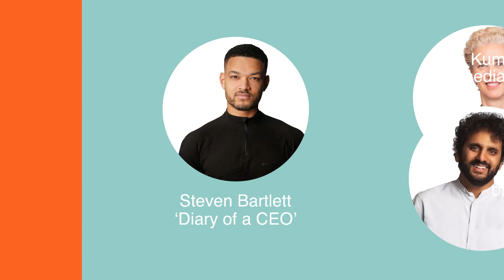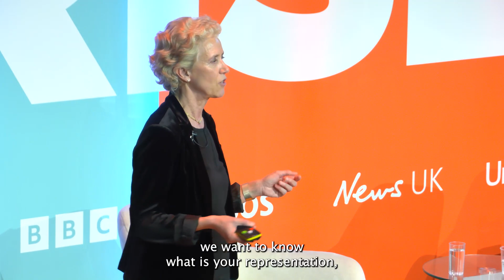RISE 2024 KEYNOTE: Why Inclusion is Good for Business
Cristina Diezhandino, Global Chief Marketing Officer at Diageo delivers the keynote at RISE 2024.

Inclusion is profitable. When a company (like Diageo) operates globally, they encounter many different cultures, people, places, different realities, different histories. Which means understanding different people have different needs, different experiences, different frameworks.

Cristina breaks down how Progressive Marketing at Diageo is seen not just the right thing to do, but it is proven to drive returns. She shows how Guinness has seen a 24% uplift in the number of women drinking their beer in GB, and how they are disrupting traditionally male categories like whiskey, (where nearly a third of Johnnie Walker’s drinkers are female).

She shares hard evidence that progressive media done well and consistently out-performs non-progressive media, with up to 59% higher return-on-investment when evaluating like for like channel mix.

Want help building inclusive progression into your marketing stream?